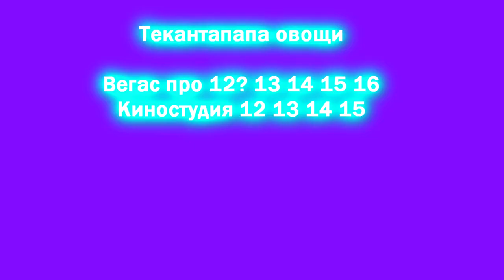YTPMV Thakantapapa Mr Men Show Season 2 Opening scan